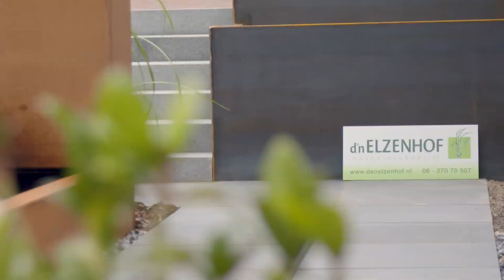d'n Elzenhof item Heel Holland Woont S03E04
De tuin! De plek waar je tot rust komt, je plezier beleefd en de plek waar je intens kan genieten van gezelschap en van de prachtige planten en bloemen. Hoveniersbedrijf d’n Elzenhof is gespecialiseerd in tuinaanleg & tuinonderhoud en geeft ons vandaag een kijkje in de mogelijkheden.